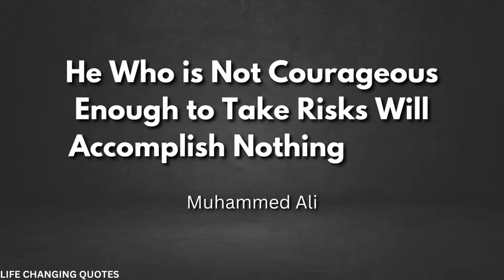10 Powerful Quotes On Success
These Quotes are Worth your Time as These Quotes will Motivate you towards SUCCESS. So watch till the end and don't skip a single Quotes. Motivational Quotes

IQNORE:
fundamentals of success
financially successful
success fundamentals
wie man erfolgreich sein kann
कैसे सफल हो
serve others
kevin kruse
applied faith
pleasing personality
jim rohn success
this is how successful people manage their time
7 signs you are going to be successful
what leads to success
basics of success jim rohn
signs you will be successful
how successful people manage their time
7 signs you are successful in life
jim rohn success basiscs
15 secrets successful people know about time management.
success fundamentals jim rohn
shock them with your success
what does success look like
7 signs you're going to be successful
fundamentals of success
signs that you will be successful
signs you're going to be successful
basics of success
signs you will be successful in life
financially successful
success fundamentals
successful signs
mindset of high achievers
african movies
xploit comedy
nollywood movies
the mindset of high achievers
mark angel tv
akpuruakpu mbe
gary vaynerchuk
marcus taylor
yoruba movies
personal development
jim rohn audiobook
jim rohn lecture
jim rohn seminar
confuse them with your silence motivational speech
this is how to manage your time
alain de botton
this is why the 1% succeed
marcus taylor motivation
jim rohn quotes
work hard in silence motivation
motiversity work hard in silence
high achievers mindset
freedom in thought
कैसे सफल हो
cut the crap podcast
mc shem comedy
brain jotter comedy
get after it
dan pena speech
como ser bem sucedido
eric thomas 2022
confuse them with your silence
richard st. john
dan pena savage motivation
ultimate advice for every 20 year old
serve others
gary vaynerchuck
nas 2022
yawa skits
kevin kruse
denilsion igwe
garyvee nft
applied faith
decision making
garyvee business
personal growth
business principles
ryan caligiuri
carol dweck
pleasing personality
london real
napoleon hill
successful
aunty success
success comedy
motivational video
motivational speech
powerful motivational video for success
best of success
success affirmations
motivation
motivational
speech
success motivation
eye opening speech
mindset
motivationhub
jim rohn success
7 signs you are going to be successful
7 signs you are successful in life
15 secrets successful people know about time management.
7 signs you're going to be successful
fundamentals of success
basics of success
financially successful
success fundamentals
successful signs
african movies
xploit comedy
nollywood movies
mark angel tv
akpuruakpu mbe
gary vaynerchuk
marcus taylor
yoruba movies
personal development
jim rohn audiobook
jim rohn lecture
jim rohn seminar
alain de botton
marcus taylor motivation
jim rohn quotes
high achievers mindset
freedom in thought
कैसे सफल हो
mc shem comedy
brain jotter comedy
get after it
dan pena speech
eric thomas 2022
richard st. john
serve others
gary vaynerchuck
nas 2022
yawa skits
kevin kruse
denilsion igwe
garyvee nft
applied faith
decision making
garyvee business
personal growth
business principles
ryan caligiuri
carol dweck
pleasing personality
london real
napoleon hill